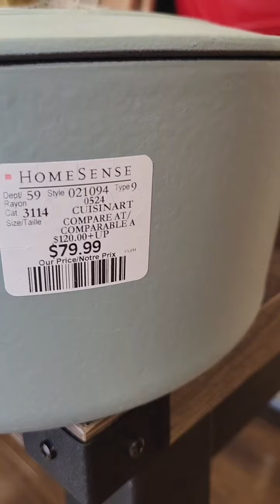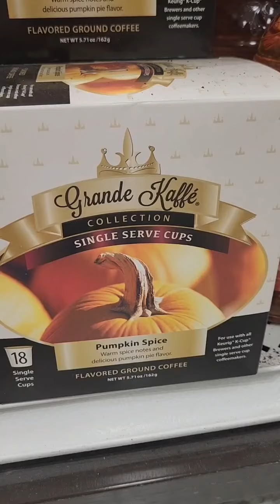🍁 HomeSense and Winners with my mother today!